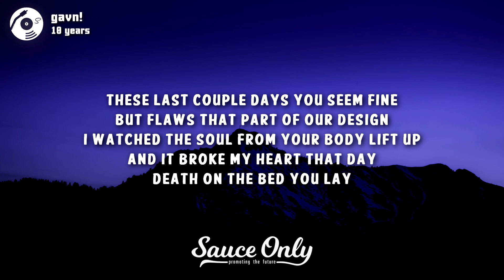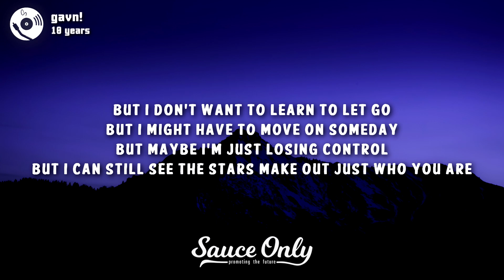gavn! - 10 years (Lyrics)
Lyrics for "10 years" by gavn!:

These last couple days you seem fine
But flaws that part of our design
I watched the soul from your body lift up
It broke my heart that day
Death on the bed you lay

But I don’t want to learn to let go
But I might have to move on
I hope you understand
Maybe I'm just losing control
But I can still see the stars make out just who you are

There's no turning back, you taught me that
And I wish it didn’t end like that
Lost my track of time
10 years flew by
And I’ll never forget losing a friend of mine

I didn’t know that day would be your last
I slept in late thought we both could relax
I just don't feel like I used to
I can’t laugh like I did
I just wish you had more time to give

I don’t want to learn to let go
But I might have to move on someday
But maybe I’m just losing control

There's no turning back, you turn me back